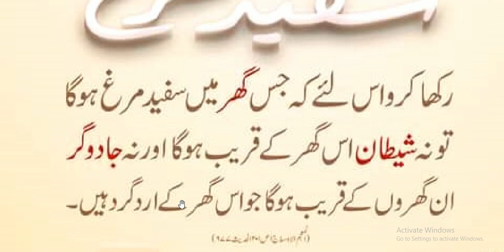Hazrat Muhammad ﷺ Ne Farmaya | safad murga | سفید مرغ کی فضیلت حدیث نبوی